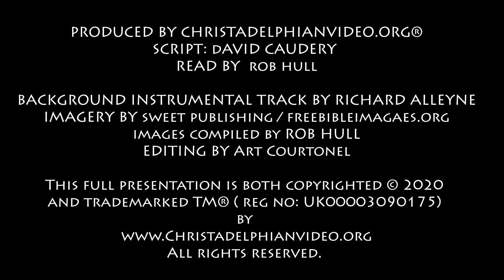Thought for February 15th "How long will you be angry" Psalm 80:4